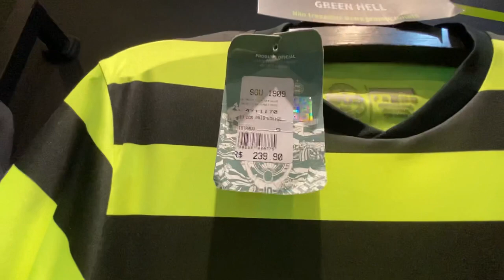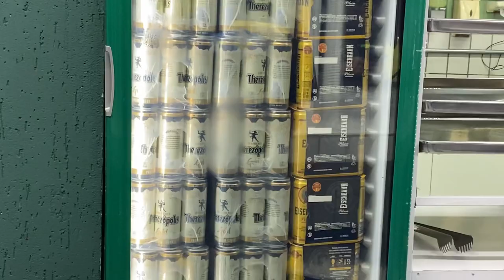COUTO LOTADO! Espetáculo da torcida - Coritiba 3x3 Sport - Copa do Brasil | VLOG 12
Se é dia de Coxa, É ÓBVIO QUE É DIA DE RESENHA!!

Em dia inspirado do nosso camisa 11, Alef Manga fez do campo um palco e marcou 3 vezes (com 2 gols espetaculares). Infelizmente, o sistema defensivo coxa-branca ainda não está falando a mesma língua e levamos 3 gols (com várias falhas coletivas e individuais).

Coritiba vai jogar o jogo de volta na ilha do retiro, casa do Sport. Precisando de uma vitória para se classificar ou um empate para levar a decisão para os pênaltis (e testar o coração da torcida alviverde!!).

Ao total, nesse ano, somamos 8 jogos no Couto Pereira e foram 8 jogos que a RESENHA DO GUS estava presente!!